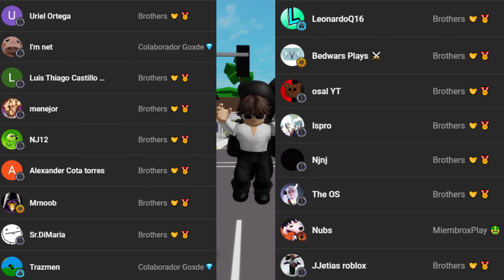PAREJAS TURBIAS en ROBLOX BROOKHAVEN 🏡👈😏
PAREJAS DE BROOKHAVEN. 💀

● 🤖 ¡Entra ya , Discord Del Canal! 👀